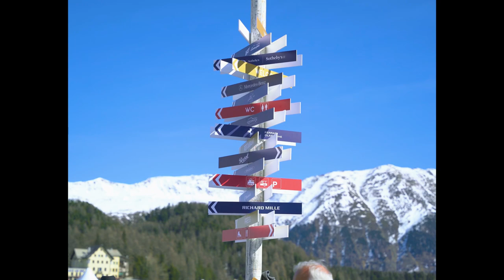THE I.C.E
Cars and ice🤩❄🎬